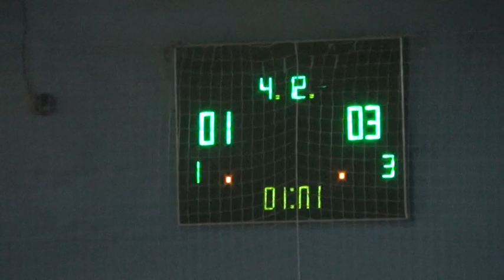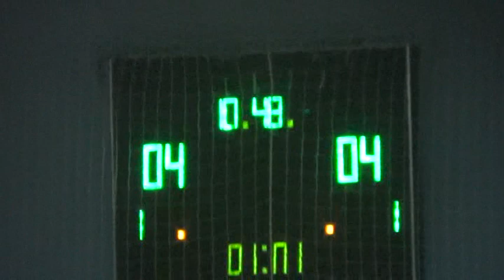5 ВЧД-Основа - Гранд-Фасад